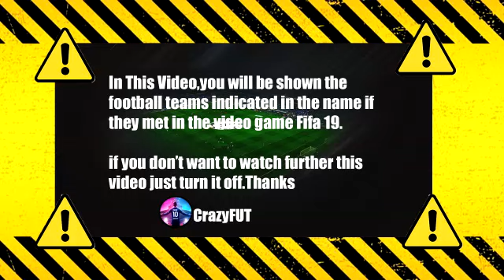Babelsberg 03 vs RB Leipzig 0-1 Highlights & Goals | 2021 HD